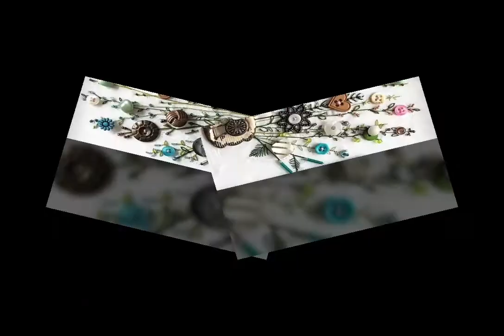Beautiful Button Art Ideas||Diy 35+Button Decorations Ideas